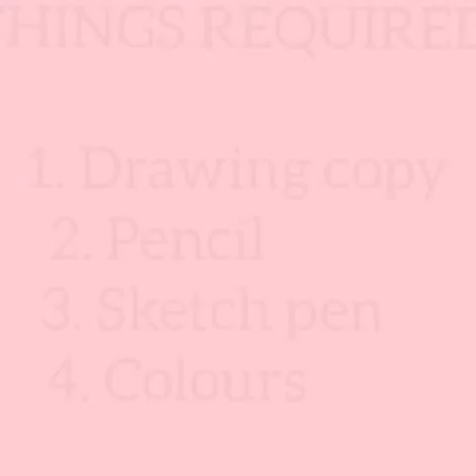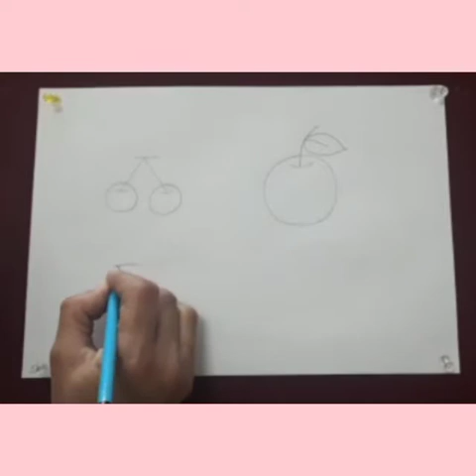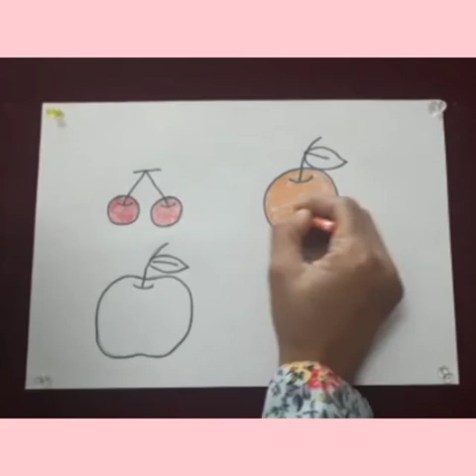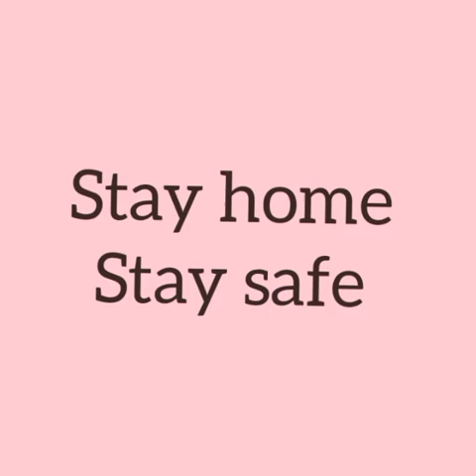draw fruits kriday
Video from Harleen